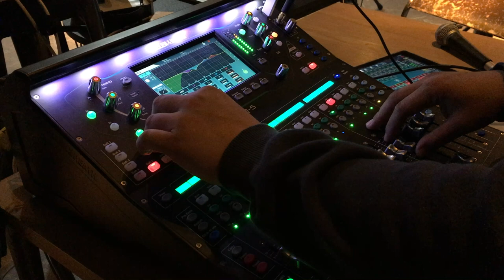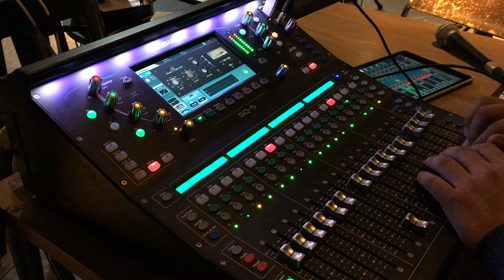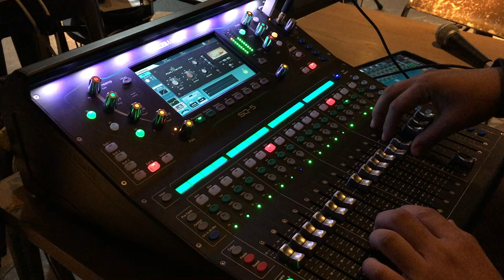live session คิดแต่ไม่ถึง - tilly birds(Cover)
Fullgusto Band live session คิดแต่ไม่ถึง - tilly birds(Cover)

Sound From Digital Mixer  allen&heath SQ5
Set Up
Kick in - Shure Beta91a
Kick out - Beta52a
Snare  top - Shure Sm57
Snare  buttom - Sm57
Hi Hat - Shure Sm81
Hi Tom - sennheiser e604
Mid Tom - sennheiser e604
Low Tom - sennheiser e604
Drum Overheads L - Shure Sm81
Drum Overheads R - Shure Sm81
Bass - DI Amp EBS HD60
Guitar Amp Fender Hot Rod DeVille™ III 212 - Shure Sm57
Keyboard - DI Amp Roland KC-990
Voice(Male) -  sennheiser e935
Voice(Female) - sennheiser e935